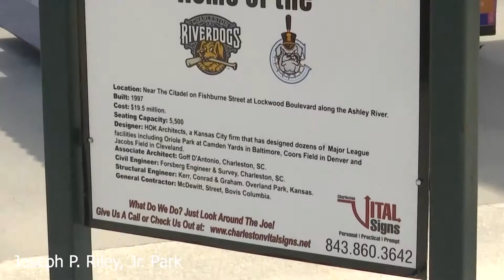Fourth of July events happening across the Lowcountry